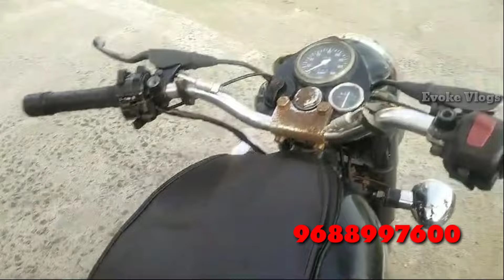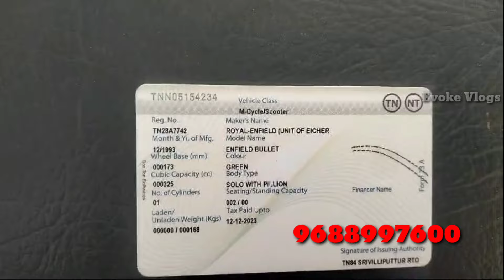diesel bullet sale Evoke Vlogs Tamil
very good condition bike in Erode model 1993 fitness running August 24 any detail call
Evoke Vlogs
suresh k